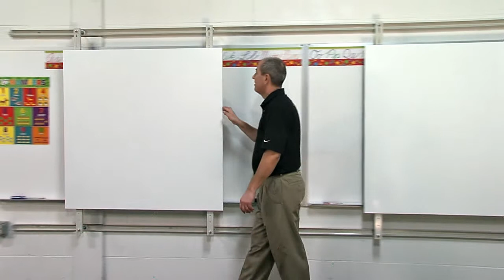Two Boards on Diversitrack System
Two Boards Mounted on Diversitrack Track Mount System.